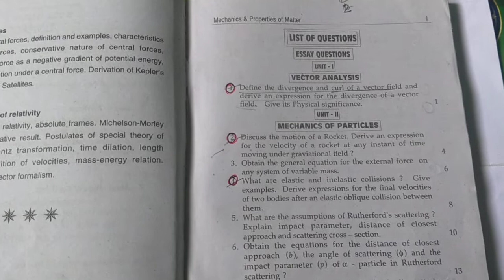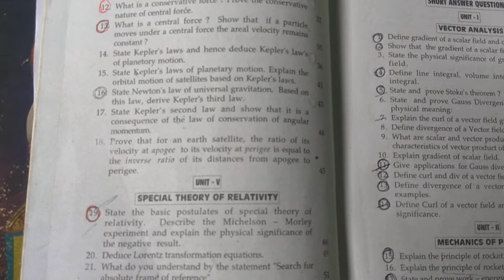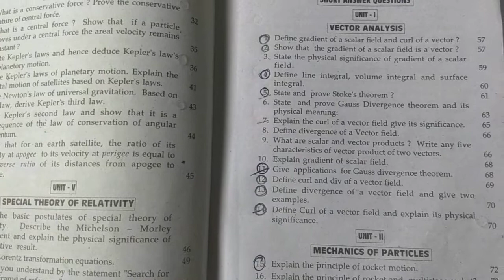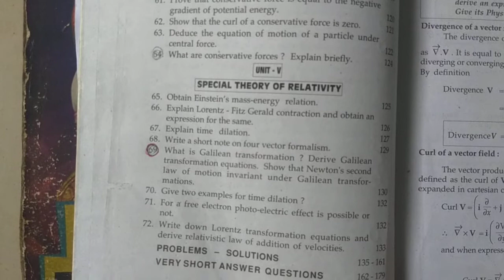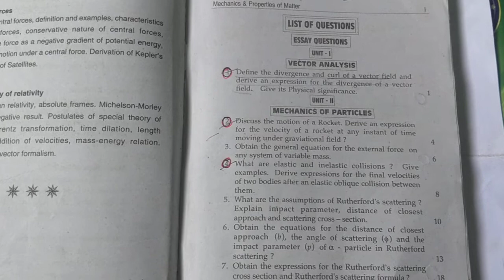AU Degree first semester physics important questions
Semester-1
Physics
Mechanical & properties of matter